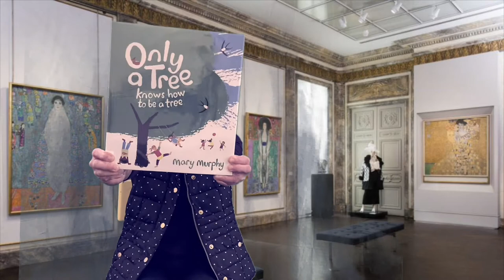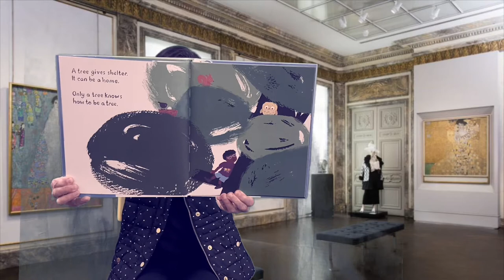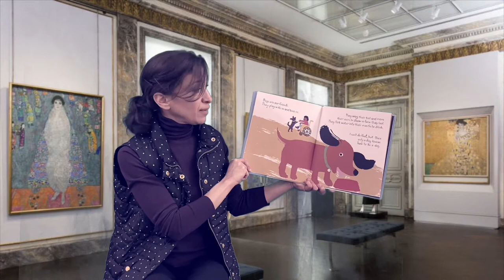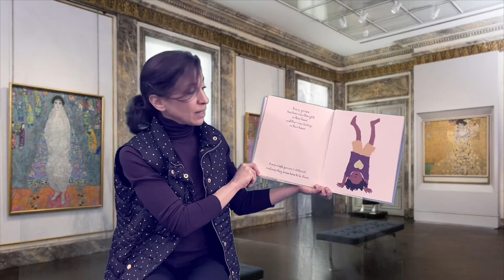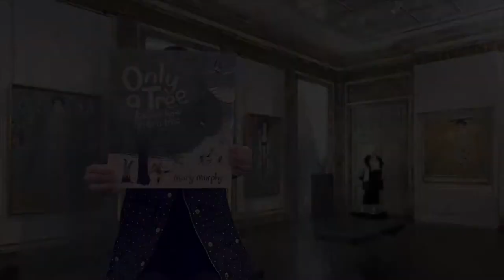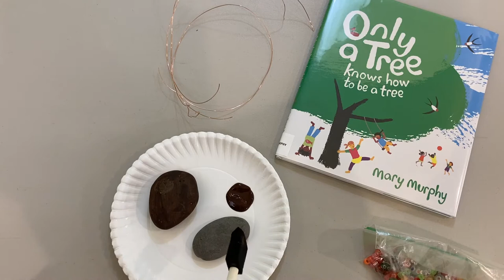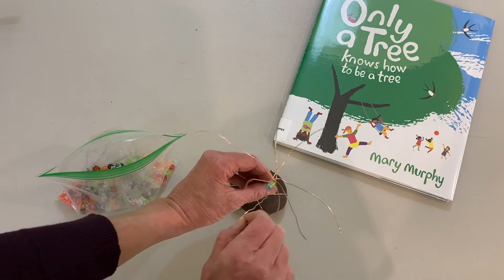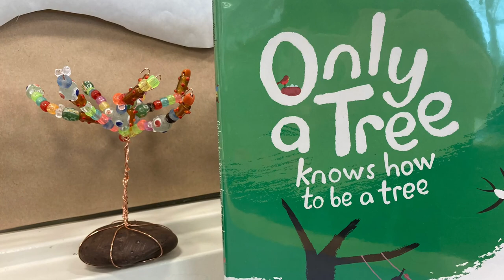Art Club - Gustav Klimt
Art Club is a fun and creative program which spotlights a different artist each week.  Kids will listen to a story and create their own works of art inspired by artists such as Jean-Michel Basquiat, Wassily Kandinsky, Gustav Klimt, Pablo Picasso, Henri Matisse, Romare Bearden, and Vincent van Gogh.

Gustav Klimt was an Austrian Symbolist painter.  He was one of the most prominent members of the Vienna Secession art movement.  His major works include paintings, murals, sketches, and other art objects.  Listen to a story, learn about Klimt's life and art techniques, and create your own work of art inspired by him.